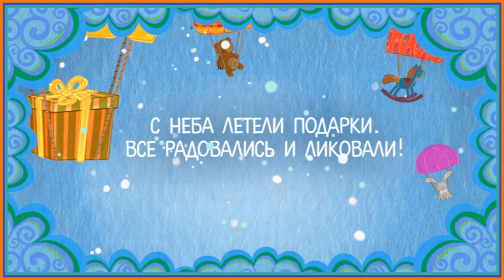Песня "Легко так, высоко так" (песенка из мультика Красный шарик) 13+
Пой песню вместе с нами и пригласи пожалуйста спеть друзей!

Новый номер для sms-пожертвований! Если вам нравятся наши мультфильмы, и вы хотите поддержать благотворительный фонд AdVita, отправьте sms со словом Fly (пробел) сумма (цифрой) на номер 3434. Все собранные средства идут на оплату лекарств и лечение подопечных фонда!